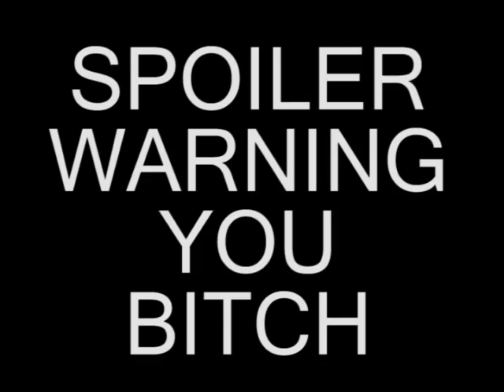The Smashed Update - 121 - Stages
Drunk Super Smash Bros Brawl Stages